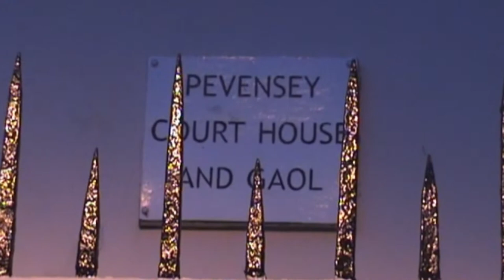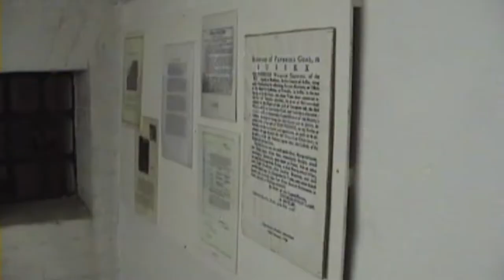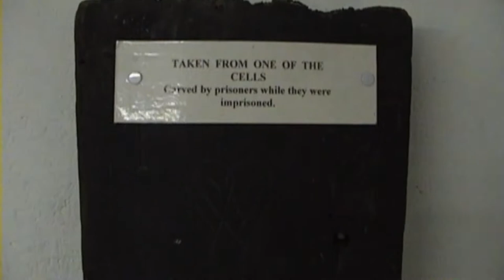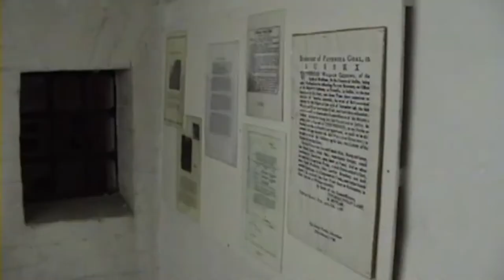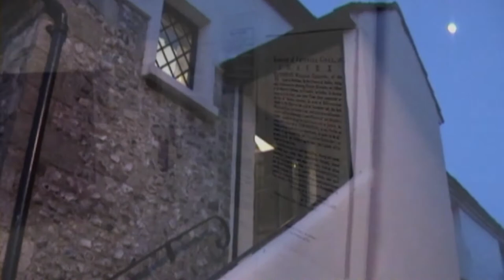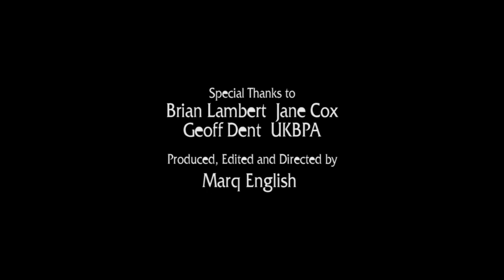SPIRAL PARANORMAL (Re-Mastered 13) | Pevensey Courthouse (2009)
From the ‘Spiral Paranormal’ Video Vaults where selected Episodes has been Re-mastered and Up-scaled to 1080p – Traveling to the heart of 1066 Country, will the Spiral Team be able to unlock the secrets held at the historic Pevensey Courthouse?

AMAZON PRIME VIDEO:
‘Spiral Paranormal’ on Amazon Prime Video:
MY OTHER VIDEO CHANNELS:
EQUIPMENT:
Camera: Canon E0S M50
Camera: GoPro HERO8 Black:
MICROPHONE:
RØDE Video Mic GO